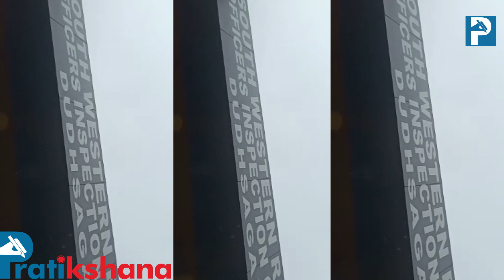ಧುಮ್ಮಿಕ್ಕಿ ಹರಿಯುತ್ತಿದೆ ದೂದ್ ಸಾಗರ || Dudhsagar Falls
Dudhsagar Falls  is a four-tiered waterfall located on the Mandovi River in the Indian state of Goa. It is 60 km from Panaji by road and is located on the Belgaum–Vasco da Gama rail route about 46 km east of Madgaon and 80 km south of Belagavi. Dudhsagar Falls is amongst India's tallest waterfalls with a height of 310 m (1017 feet) and an average width of 30 metres (100 feet).